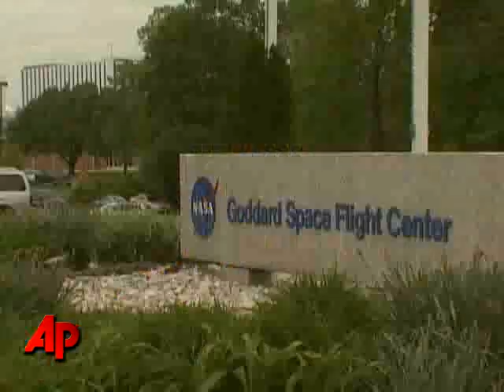Astronauts Hope to Revitalize Hubble Telescope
Space Shuttle Atlantis' crew will perform 5 spacewalks to install new cameras and equipment at Hubble, and to repair some broken science instruments. (May 10)